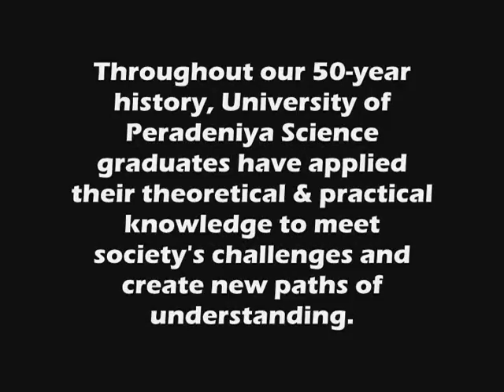Faculty of Science - University of Peradeniya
Lyrics : Jayaweera Bandara (Bison batch 97/98)
Song : Art Circle,Faculty of Science
Video Copyright : Art council, University of Peradeniya